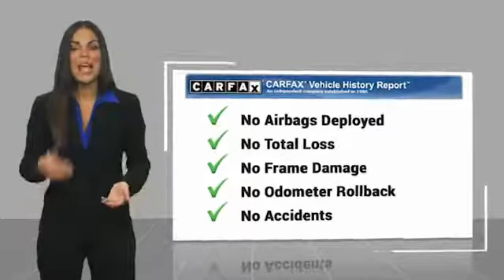2017 Toyota Camry Metairie LA 10529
2017 Toyota Camry XLE

Lakeside Toyota
3701 North Causeway

New Price! CARFAX One-Owner. Clean CARFAX.